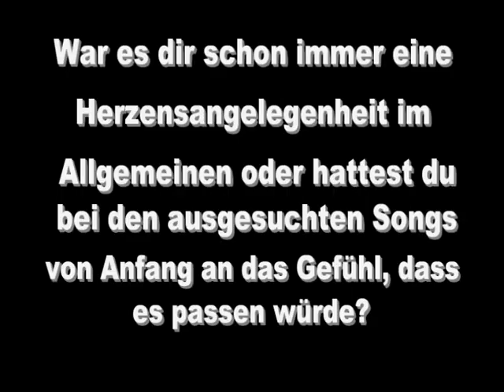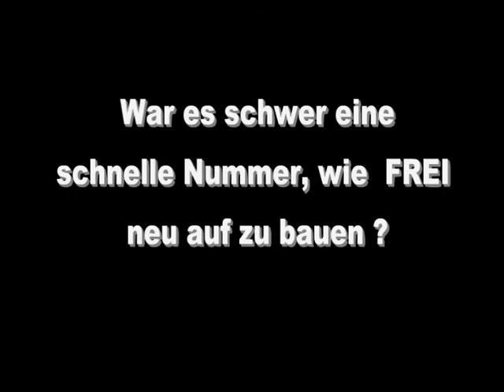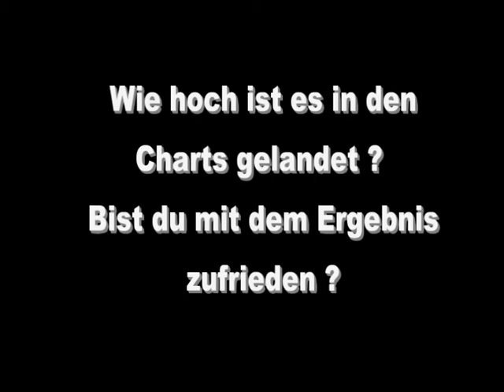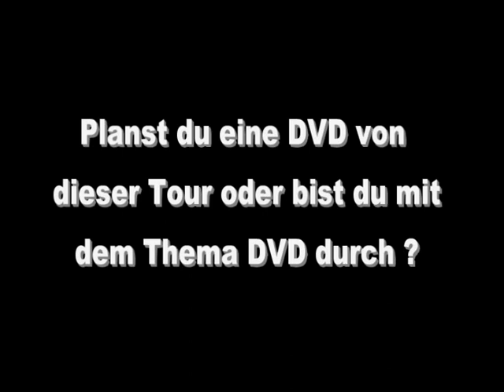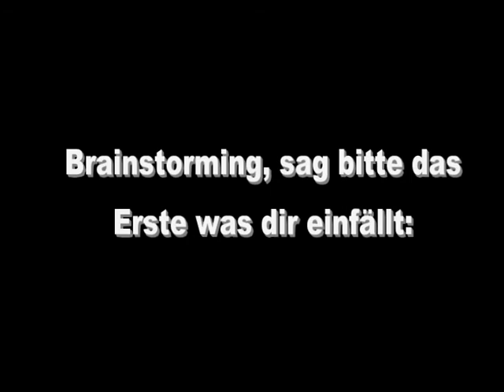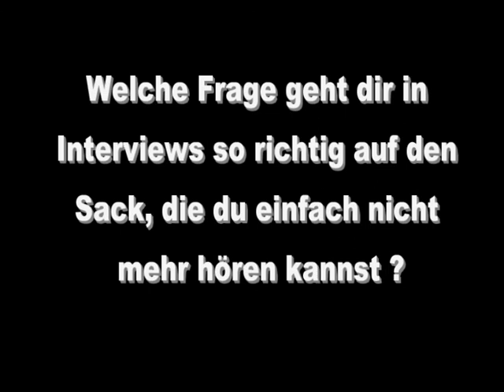Daniel Wirtz Interview 29.03.2014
Interview vor dem Unplugged Konzert in Dortmund